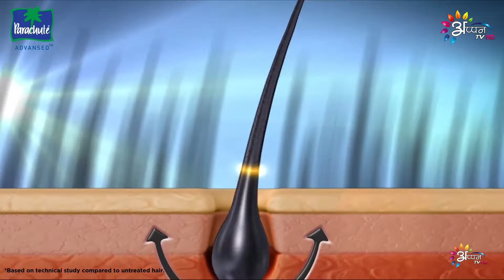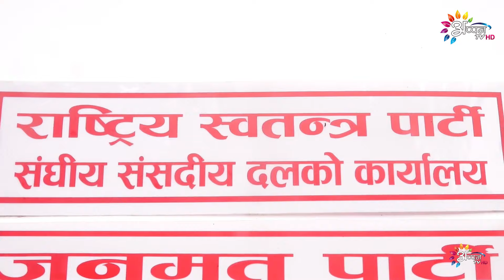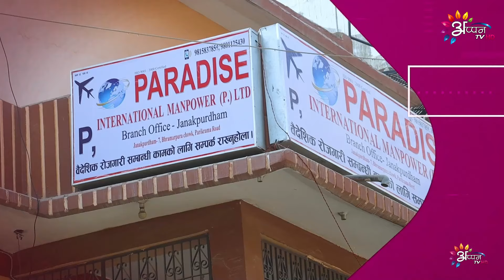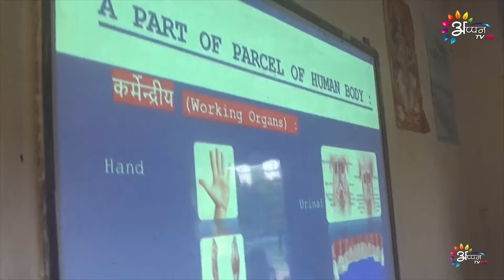Appan TV Maithili News ll 8 PM News ll 11 July 2024